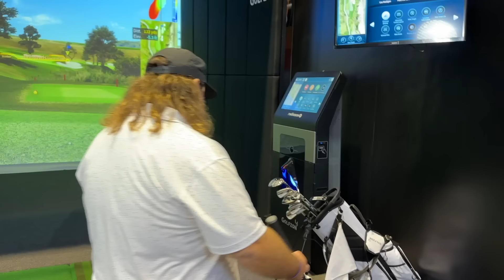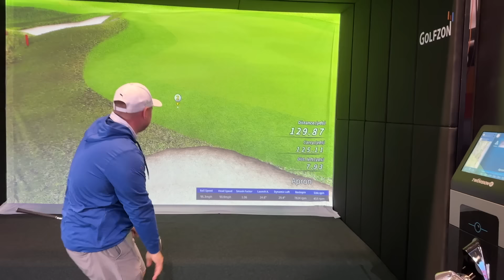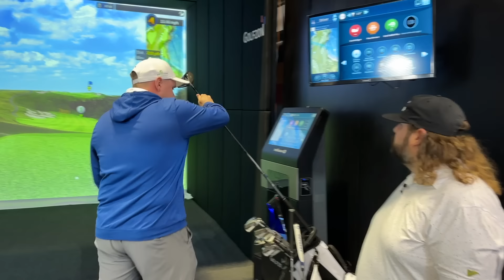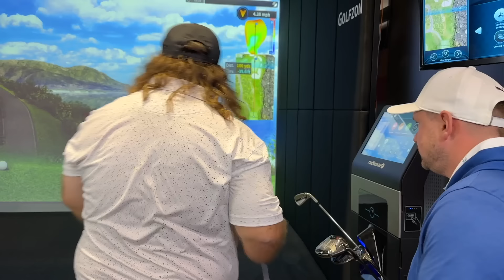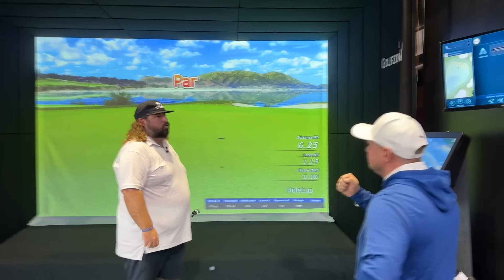Fat Perez Challenged Me To A MATCH!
I Challenged Fat Perez To A Match And He SPILLS ALL! With the YouTube golf world seemingly taking over the industry at the moment I got chance to got head to head with one of the biggest names in the game Fat Perez... one third of one of the biggest golf YouTube groups on the platform and I believe soon to be the biggest Bob Does Sports, Fat Perez is one of the funniest guys yet best golfers online today. Having collared with the likes go Good Good, Rick Shiels, Peter Finch, Barstool and even the guys at Bustajack, I was keen to pick Perez's brains about the stories he has alongside Bobby Fairways (Bobby Berger) and Joey Coldcuts... all on the new Golfzon Two Vision System... let's do it and let's do it now!